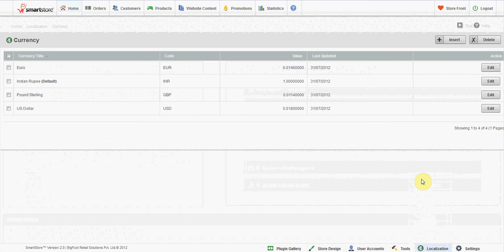Currency in Smartstore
Smartstore allows to make an online store where there are ecommerce software solutions are accessible for you. Smartstore will direct you here how to enhance customers.